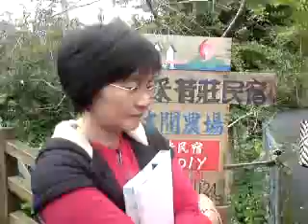采荷莊戶外教學